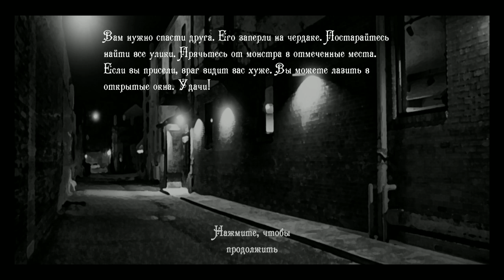НОВАЯ ГРЕННИ! ГОРОДСКАЯ ЛЕГЕНДА УЖАСОВ ХОРРОР ИГРА НА АНДРОИД TOWN LEGEND HORROR GAME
В маленьком городке пропадают дети. Взрослые и полиция не находят следов преступлений и разводят руками. И только двое маленьких сыщиков разгадывают тайну, основанную на старой городской хоррор легенде.